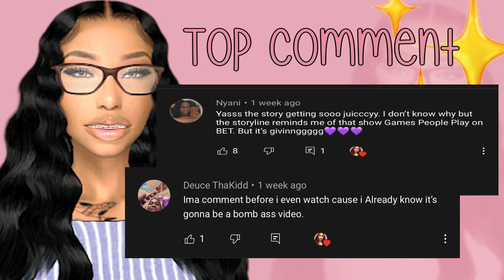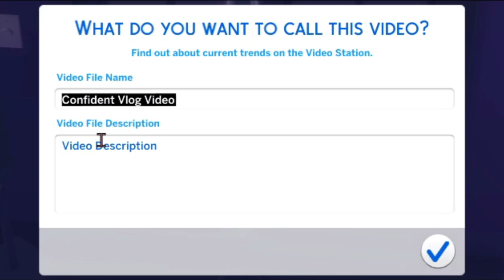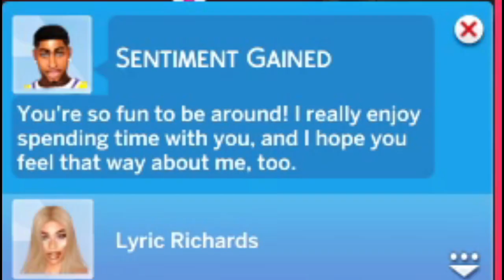✨Birthday Tingz✨ *Season 2 Premiere* | Love & Basketball S2E1 😍🏀 | The Sims 4 LP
What's in this video?➤ Season 2 premiere! The girls aged up and we threw a party!

💚FAQ💚
Q: Whats your name?
A: Sherry.

A: 25

imvu
imvu pranks
imvu video